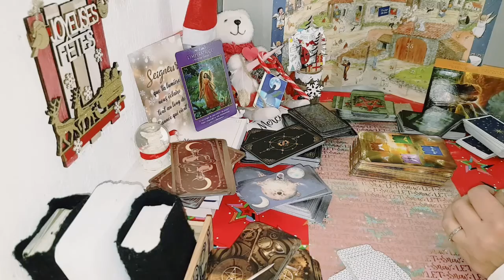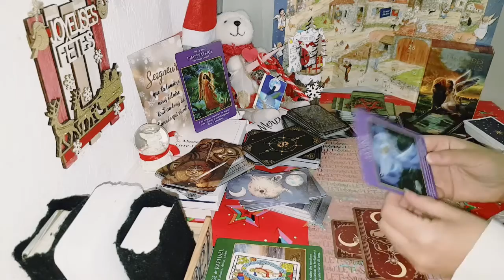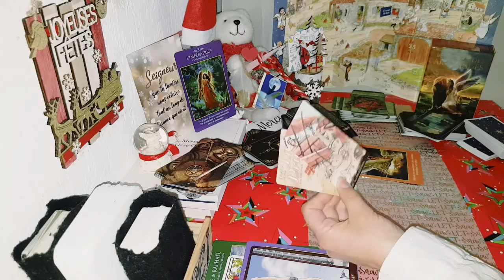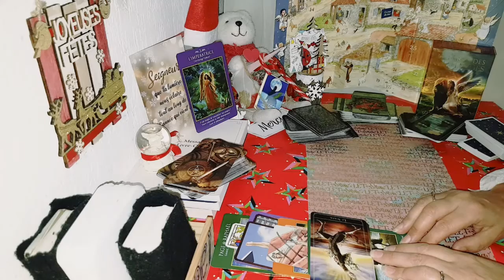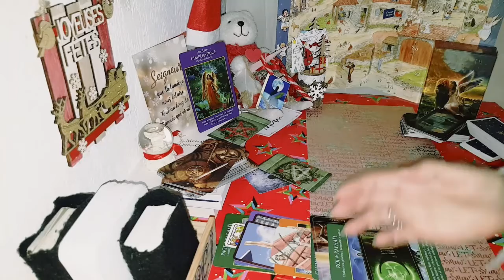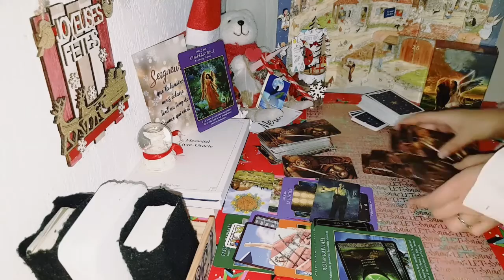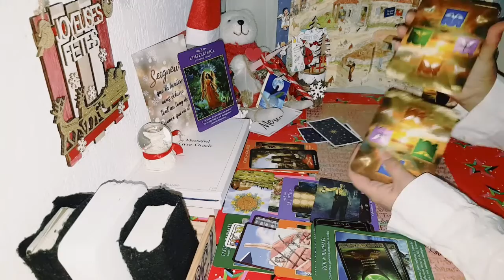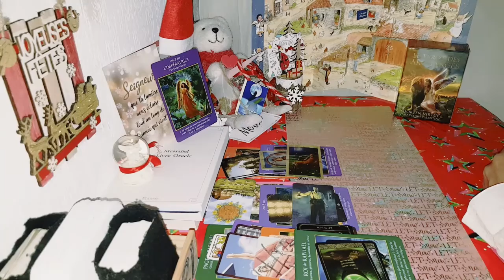Numéroscope🌿⛄️Message pour chacun des 9 Chemins de Vie 🌳🥂🎄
Numéroscope🌿⛄️Message pour chacun des 9 Chemin sde Vie🌳🥂🎄
tirage prédiction tarot voyance oracles cartomancie# Chaine 'irratiotérique'#
Inscrite à l'Urssaf car je déclare chaque centime perçu via YT